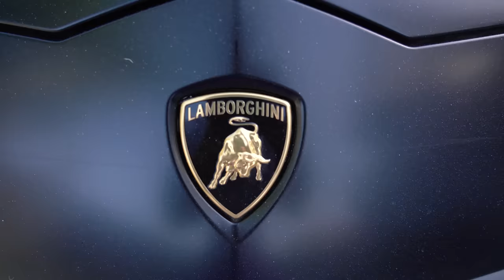My Car Collection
You asked and we delivered. We've been getting many comments and messages from people who wanted to see which cars I have, so we shot a video where I'm showing you the whips that I'm driving. Which one is your favorite?